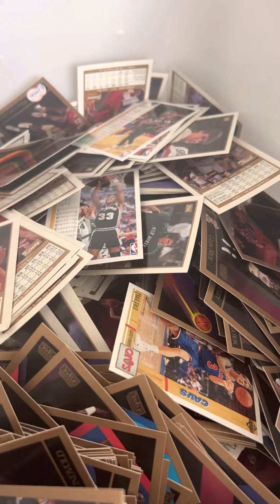Fan algicosathlon signups pt. 2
Leeeeeeeeeeeeeeeevi